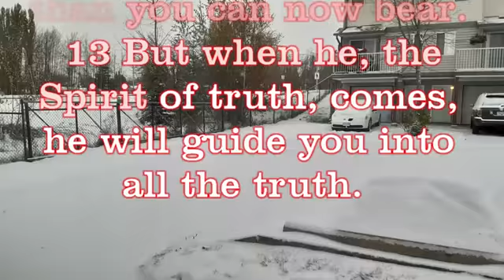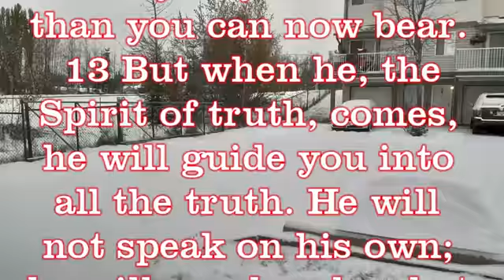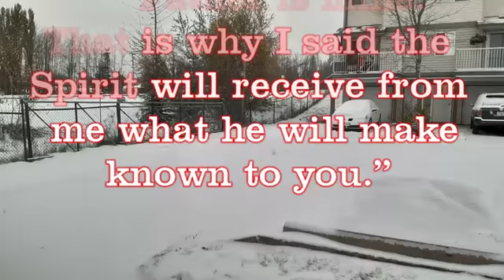John 16:12-16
This is our bible study in the book of John 16:12-16